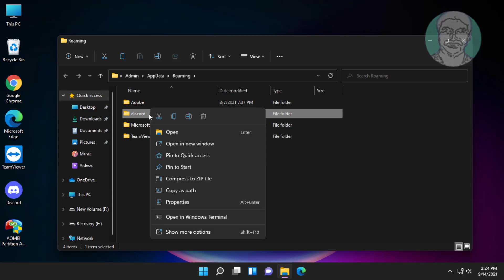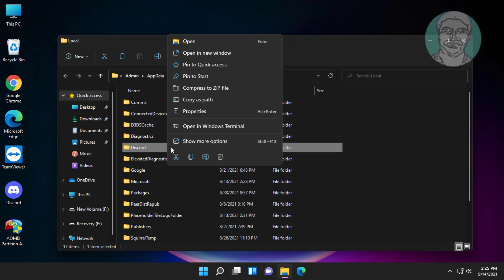How to Completely Uninstall Discord On Windows 11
This Tutorial Helps to How to Completely Uninstall Discord On Windows 11

00:00 Intro
00:09 Open Task Manager
00:27 Open App Data Folder
00:50 Delete Discord Folder
01:03 Open Local App Data Folder
01:19 Delete Discord Folder
01:28 Open Control Panel
01:46 Uninstall Discord Folder
01:57 Closing